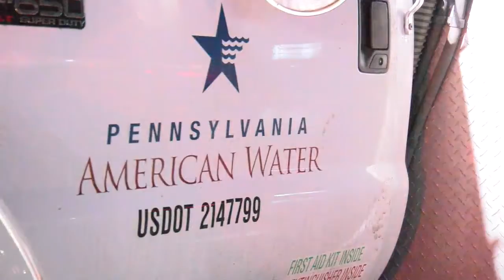Water Main Break